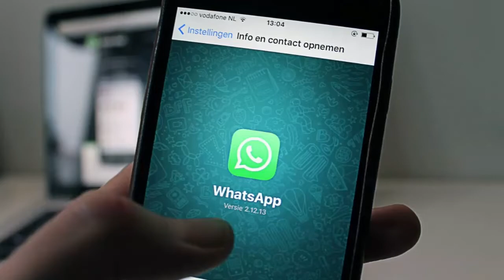How To Find Resellers For Your Product | How To Find Retailers To Sell Your Product | Bengali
⦿⦿⦿ এই ভিডিওতে যে যে ভিডিও কথা বলা হয়েছে ⦿⦿⦿

▶️▶️ আপনার জন্য প্রয়োজনীয় কিছু ভিডিও

Welcome To This Youtube Video On "How To Find Resellers For Your Product (In Bengali) And Build Your Reseller Business." If You're A Small Business Owner Or Entrepreneur Looking To Sell Your Products Wholesale, You May Be Wondering Where To Start. In This Video, We'll Cover Everything From How To Get A Reseller Number To Creating A Reseller Program, And Even Pitching Your Product To Retailers.

We'll Also Discuss How To Sell Your Products On Instagram And Where To Buy Products For Your Small Business. Whether You're Looking For A Wholesaler For Resellers Or Want To Sell Your Products Wholesale, We've Got You Covered.

So If You're Ready To Take Your Business To The Next Level, Let's Dive In And Learn How To Get Your Products Into Stores And Sell Them To Retailers. By The End Of This Video, You'll Have A Better Understanding Of How To Convince Retailers To Sell Your Product And How To Get Your Product Into Retail Stores. So Let's Get Started!
Topic Cover & Your Quarries –
1.How Can I Find The Right Resellers For My Product?
2.What Is The Process To Get A Reseller Number?
3.How Do I Create A Reseller Program For My Products?
4.What Are Some Tips For Selling Products Wholesale?
5.How Can Instagram Be Used To Sell Products To Resellers?
6.Where Can I Find Wholesalers For My Reseller Business?
7.How Can I Pitch My Product To Retailers Effectively?
8.What Are Some Common Challenges Faced When Selling Products To Retailers?
9.How Can I Get My Product Into Retail Stores?
10.What Is The Best Approach To Selling My Products To Retailers Online?
Business Key